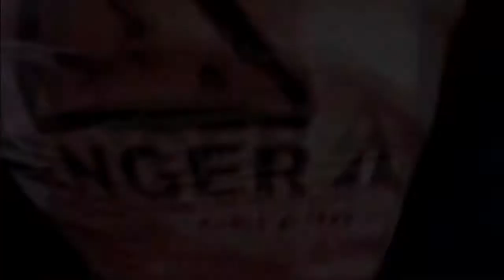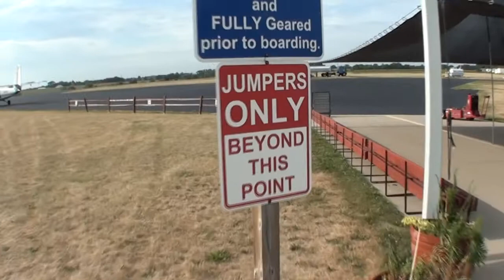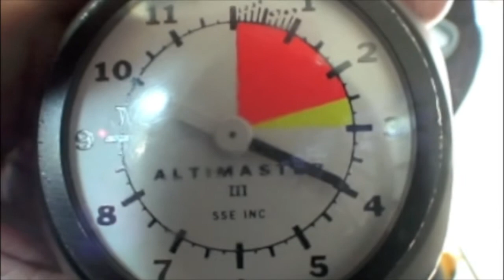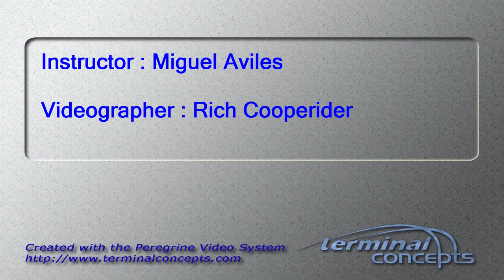Lesley Davis's Tandem skydive!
Lesley Davis's tandem skydive on Saturday, July 21, 2012 with Miguel Aviles.